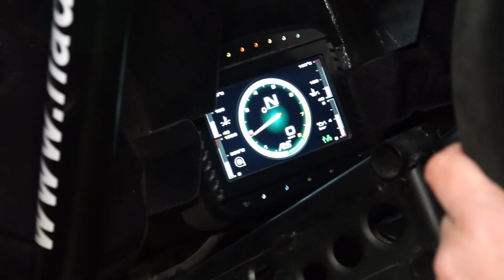Bodolai-Popovics Eger Rallye 2018| Versenyzői film